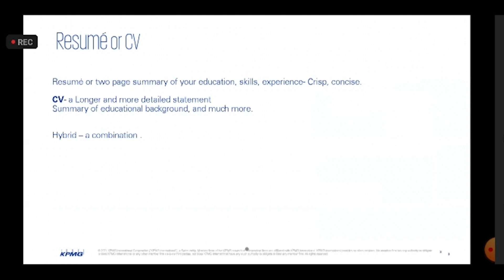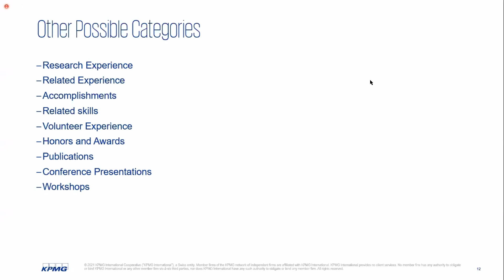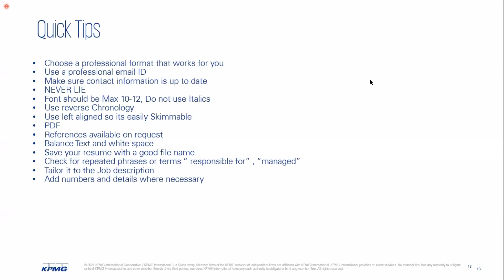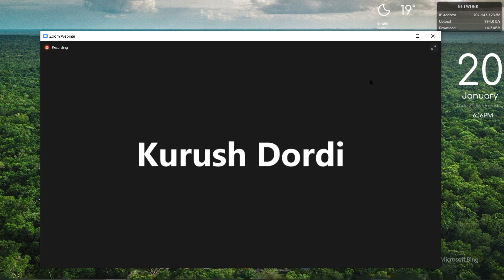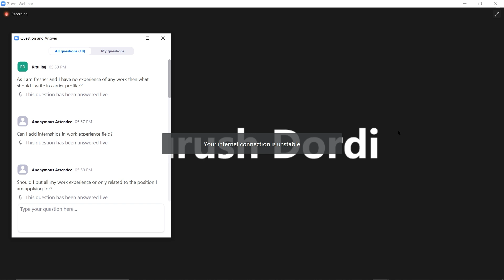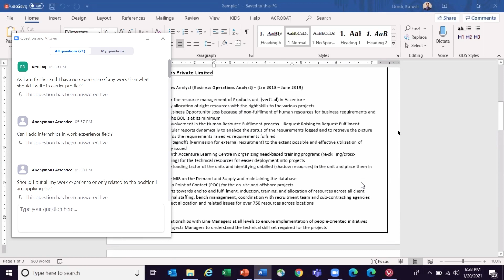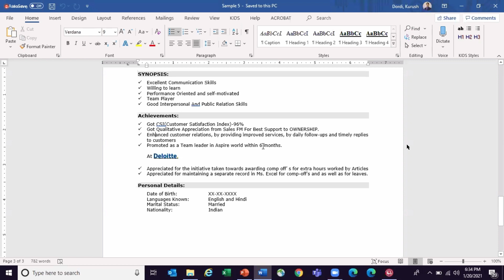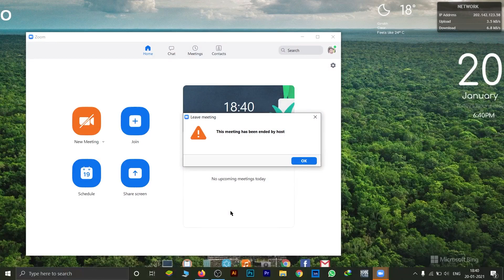Resume Bulding KPMG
An amazing session on Resume Bulding by an expert of KPMG